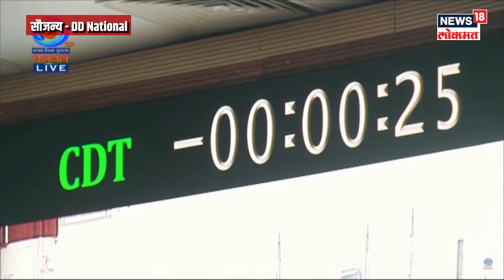Aditya L-1 Launched | आदित्यची सूर्याकडे झेप, चंद्रानंतर ISRO ची आता सूर्यावर स्वारी | N18V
आदित्य -  L1 सूर्याकडे झेपावलाय. चंद्रयानच्या यशानंतर इस्त्रोच्या शिरपेचात आणखी एक मानाचा तुरा. चंद्रानंतर आता सूर्याची स्वारी. ४०० कोटीमध्ये आदित्य -L1  तयार. आदित्य अवकाशात झेपावतांची दृश्य.